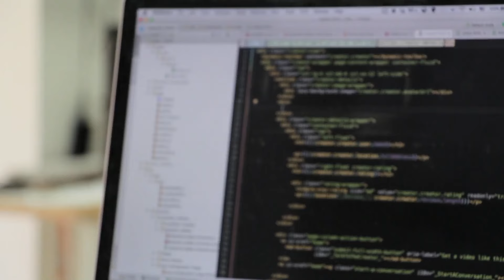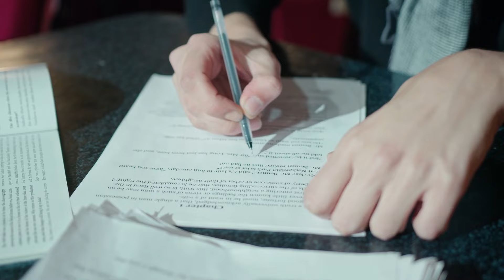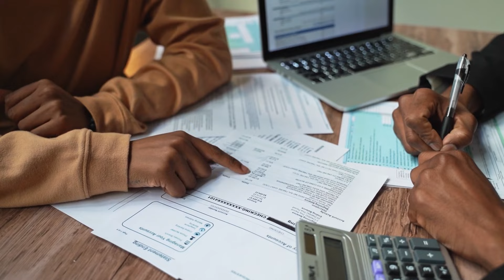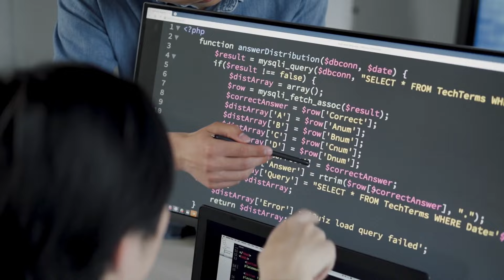5 razloga da NE POSTANETE programer!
Iako sam sam kriv za vrbovanje gomile ljudi u programiranje, moram priznati da nisu svi predodređeni da budu programeri. U ovom videu proćiću neke najveće "crvene zastave" koje ćete možda prepoznati i kod sebe koje ukazuju na to da programiranje možda i nije najbolja karijera za vas.